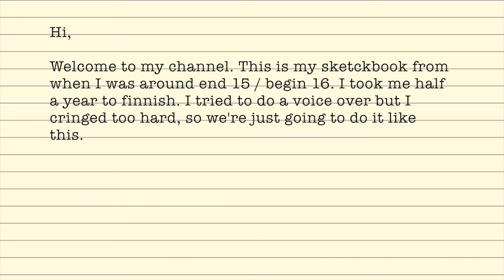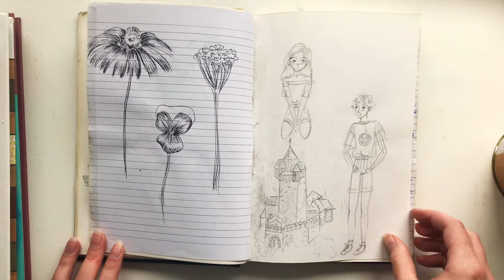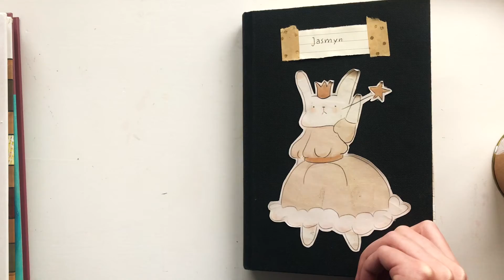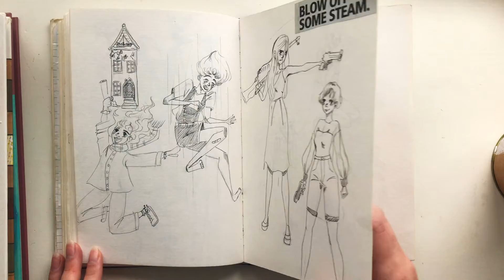My highschool sketchbook.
Neoplasma - thinking about you (w. Oui Lele)
🎵 Neoplasma

Artesia. - Her